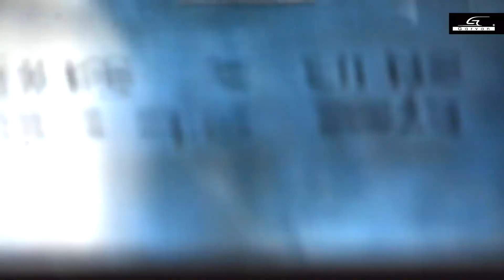Montaggio diffusore da esterno Garvan SN115 effetto Corten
Cassa audio da esterno Garvan Acoustic SN115 effetto corten. Il video è stato girato presso la sede e descrive le fasi di assemblaggio del diffusore.

Il diffusore acustico SN115 della serie [LOTO] è fatto per essere installato in esterno, con un design essenziale geometrico, fissaggio ottimizzato per piscine, parchi, terrazzi, verande, valorizzato in Corian e offre una vasta scelta di finiture. Disponibile in 3 colori standard (bianco, grigio e verde), effetto Corten, oppure su richiesta in qualsiasi RAL o NCS. Il Corian, anche verniciato, è un materiale ideale per gli esterni per via della sua resistenza sia alla luce che agli agenti atmosferici, preservando aspetto e integrità. La cassa acustica può essere installata perfettamente, in modo rapido e sicuro in ogni situazione esterna: giardino, parco, terrazzo, aiuola, esterni pavimentati, etc. Nel caso di installazione nel terreno non occorre eseguire scavetti o gettate per il diffusore: basta infatti interrare solo la staffa di fissaggio. Nel caso di installazione a pavimento, a differenza di prodotti concorrenti che sono solitamente in appoggio, l’apposita staffa consente un rapido sicuro fissaggio. Il suono è naturale, arioso e si propaga in tutte le direzioni, minimizzando il numero di diffusori necessari, grazie alla lente acustica ed al massimo rapporto tra potenza e ingombro. La componentistica elettronica impiegata rappresenta lo stato dell’arte, con altoparlanti progettati da Garvan, realizzati in Italia e testati uno ad uno.

Garvan Acoustic. Diffusori acustici e trattamento acustico